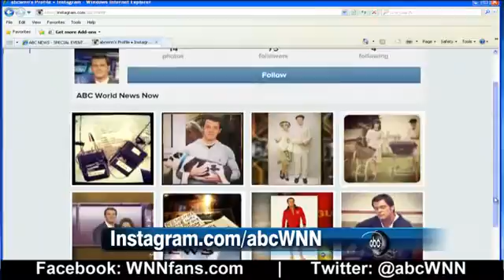ABC World News Now on Instagra